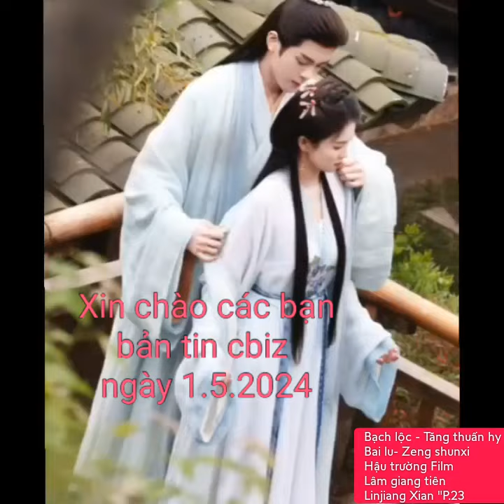Bạch lộc - Tăng thuấn hy(Bai lu- Zeng shunxi)"Hậu trường Film Lâm giang tiên Linjiang Xian "P.23